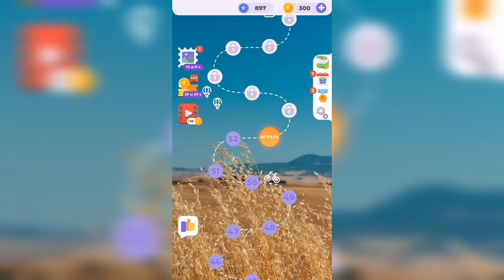Линия слова / Луга и поля / Уровень 53